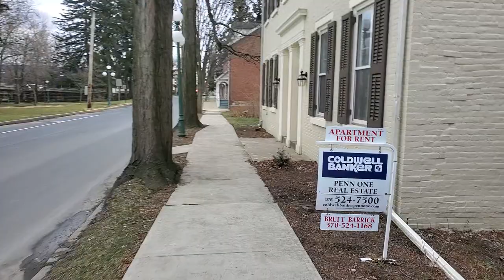Walking a loop through Lewisburg (01/28/20)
Shot with my Samsung Galaxy Note 10 Plus